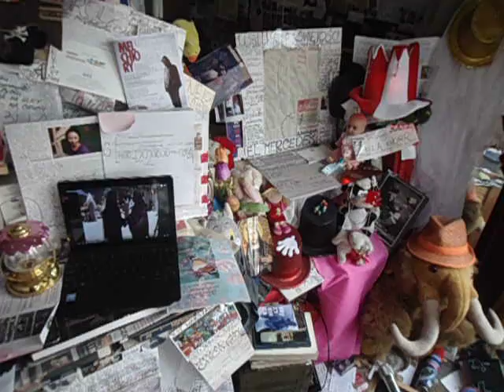DAMY RADĘ,GDY MAZUR ZA DORADZANIE NA STRONĘ PEPICZKÓW PRZEPĘDZIMY I PO LICHWIE!!!